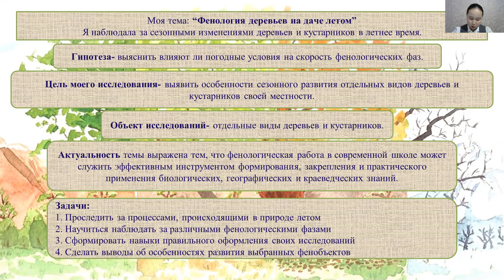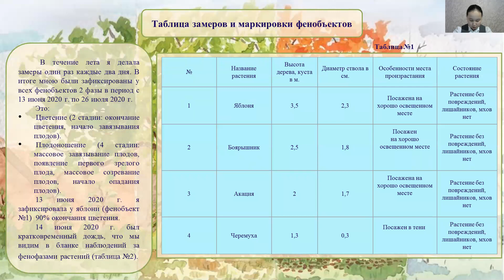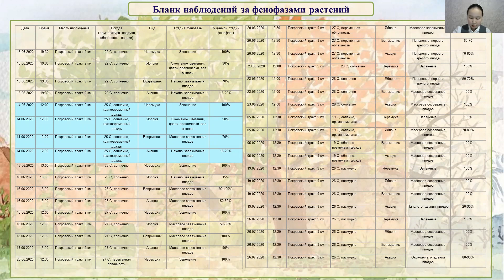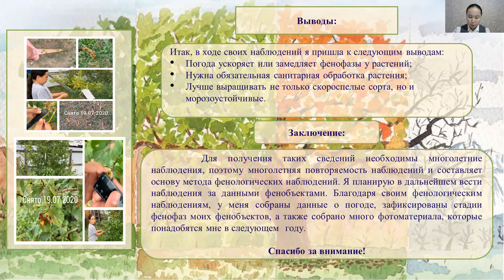Бандерова Сахаайа - Наука о Земле - География и геология /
Тема: Фенология деревьев на даче летом

Научный консультант: Рожкова Ольга Юрьевна
Руководитель: Сивцева Екатерина Николаевна"

МОБУ "Саха гимназия"